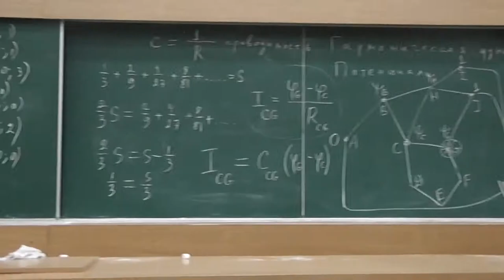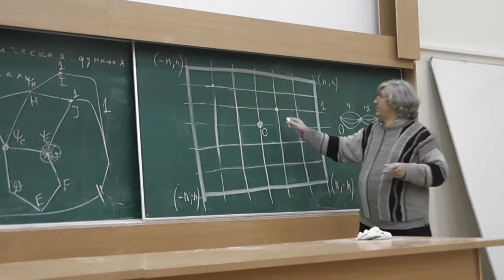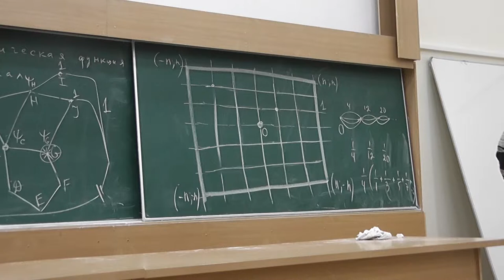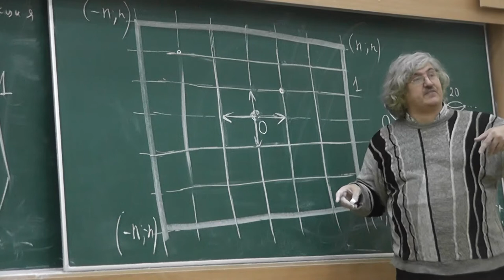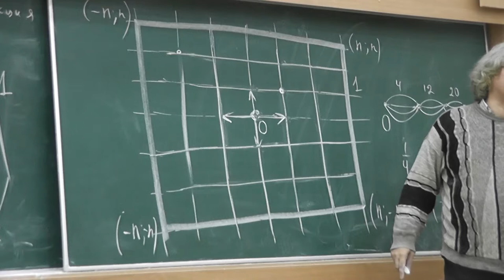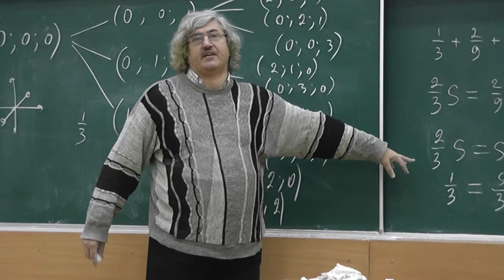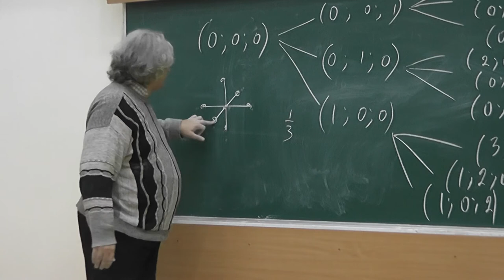11 Вероятности невозврата